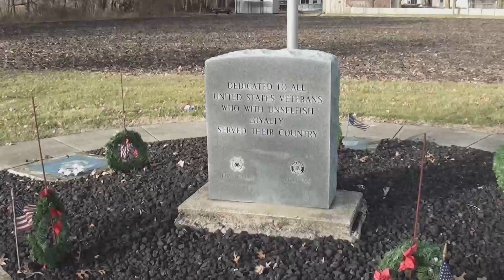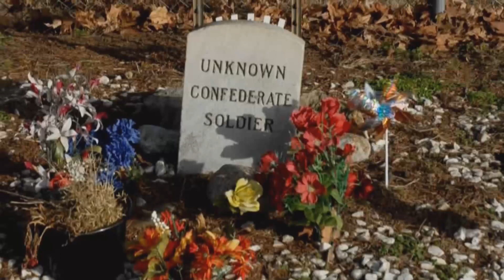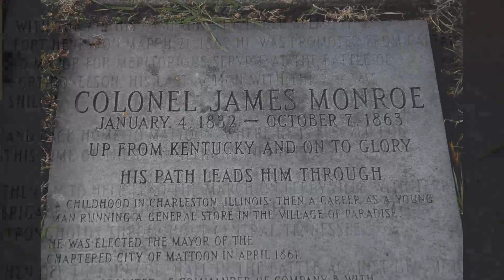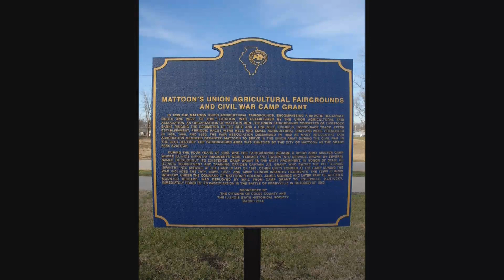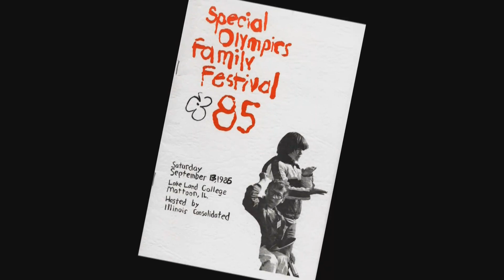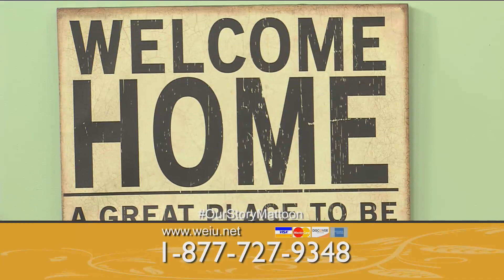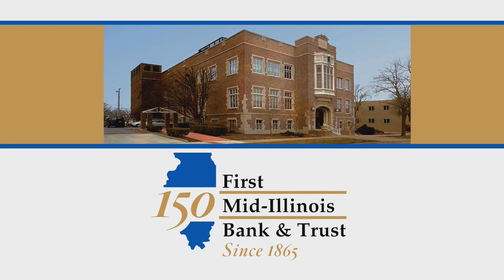Mattoon This is Our Story Part 4